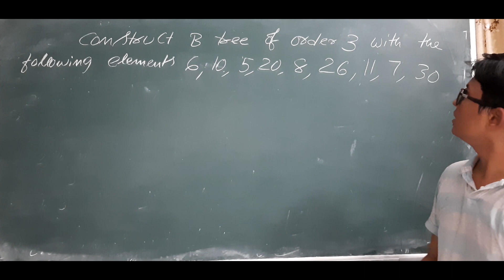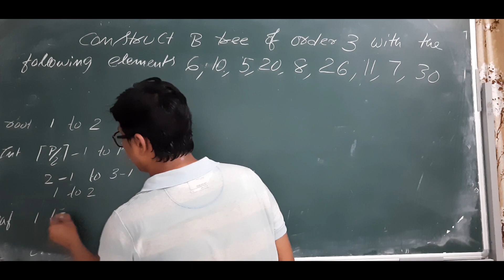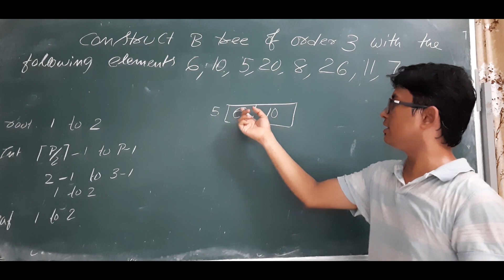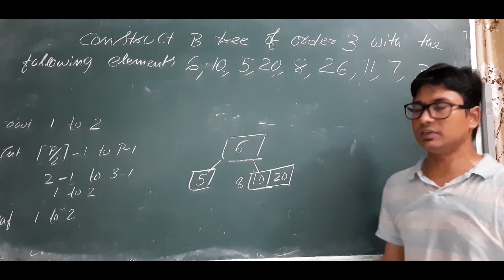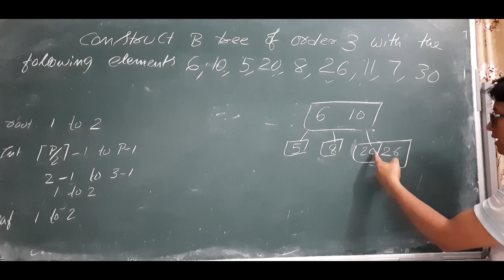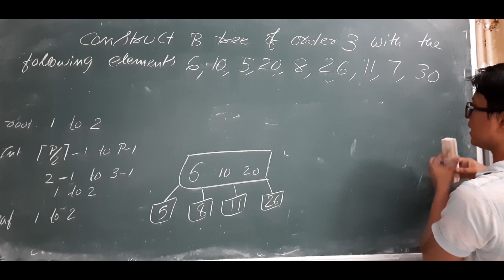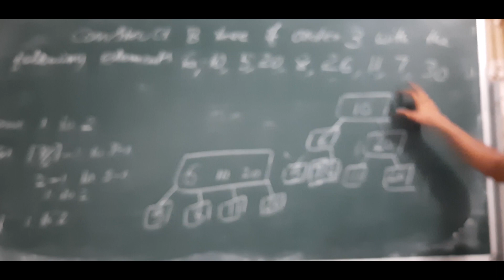L 111: Example 2 on B tree construction | Example 2 on B tree insertion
Inserting elements in the B tree. This video helps you to learn how to construct B tree.